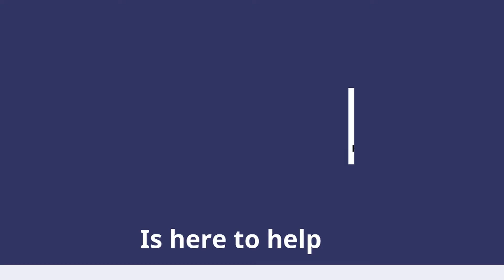PEPS BOILER FINANCE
Animated Video created using Animaker BOILER FINANCE